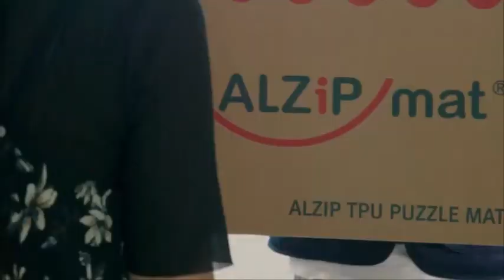모델 최로하 - 층간소음매트 (시공편)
모델 포트폴리오 채널입니다. (하단에, 이메일 주소 있습니다.)
화질은 자동으로 설정되지 않으니, 최소 720p이상으로 설정하셔서 봐주세요.

30대 여자 모델 "최로하" 입니다.
각종 홈쇼핑 촬영, 지면광고, 신문 보도자료,
제품모델, 화장품모델, 공중파 쇼프로그램, 재연드라마 등
방송경력 풍부합니다.

화면상으로 보이는 이미지가, 고급지고 깔끔한 느낌이라는
광고주들의 평이 있으므로,
섭외시 참고부탁드립니다.

동영상 포트폴리오 이외에, 사진 포트폴리오를 희망하시면, 이메일로 문의 바랍니다.